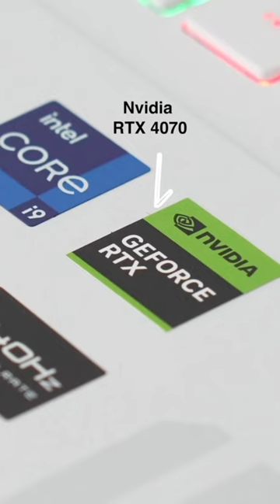HP Omen 16 Transcend edition